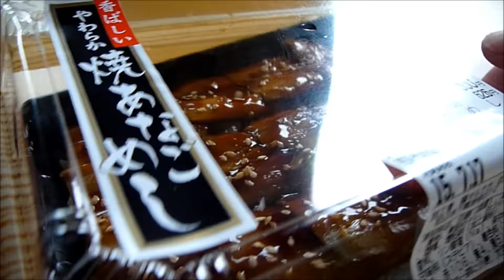Eating Japanese food Bento "Yaki-anago meshi" (ASMR)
Conger eel with rice :^)
yummy :^)